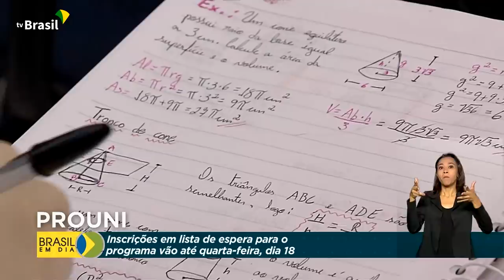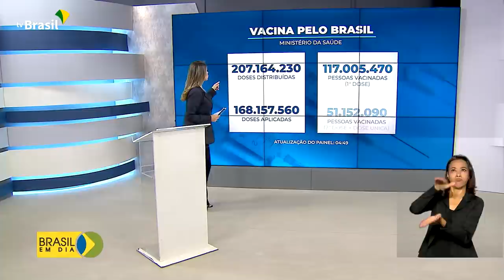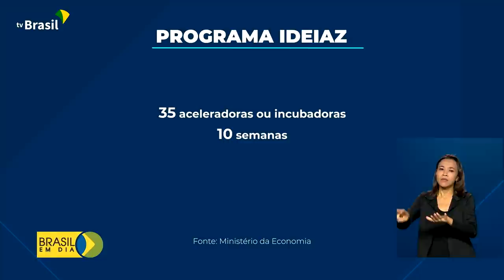Brasil em Dia - 17 de agosto de 2021